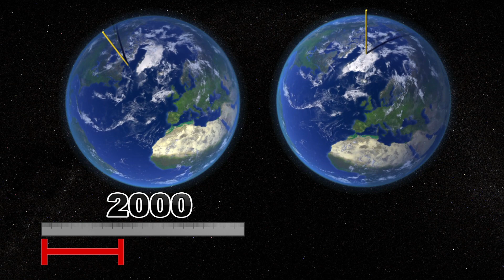Global warming: Melting of Greenland and Antarctica is moving the North and South poles - TomoNews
PASADENA, CALIFORNIA — New research suggests that the melting of the ice sheets is shifting the location of the Earth's spin axis, meaning the North and South poles are moving.

"If we lose mass from the Greenland ice sheet, we are essentially putting mass elsewhere. And as we redistribute the mass, the spin axis tends to find a new direction. And that's what we mean by polar motion," Surendra Adhikari, a researcher with Caltech and NASA's Jet Propulsion Laboratory who conducted the research with his colleague Erik Ivins, told the Washington Post.

The Earth's North and South poles are moving due to the redistribution of mass on the planet, similar to the effect when a twirling skater extends or retracts arms or a leg. This is known as the conservation of angular momentum.

The poles head towards where mass is being reduced. For example, if Greenland is the only region that is losing mass, then the North Pole will move towards it.

Adhikari points out that in addition to the melting of Greenland and Antarctica, the changing pattern in water storage on the continents also affects the direction of the polar motion.

He estimates that 40 percent of polar movement is affected by the loss of ice mass in Greenland, 25 percent is due to the loss of ice mass in Antarctica and 25 percent influenced by changes in water storage on the continents.

Up until 2000, the North Pole was moving slowly toward Canada at a speed of around 8 cm per year. Now the North Pole is moving toward the U.K. and Europe at a speed of up to 18 cm per year.